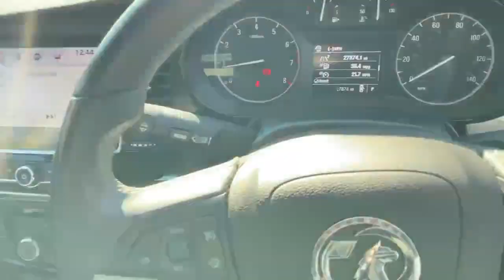MK18GWD output 1200k